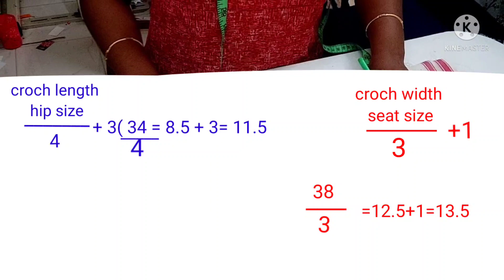how to stitch night pant in very easy way , for beginners and for all | by M.D.Oviya s mother